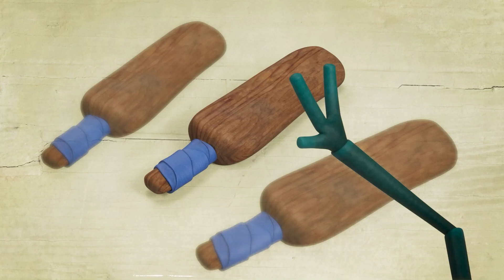▶️ Episodes Compilation 7 🦟 Lloyd of the Flies